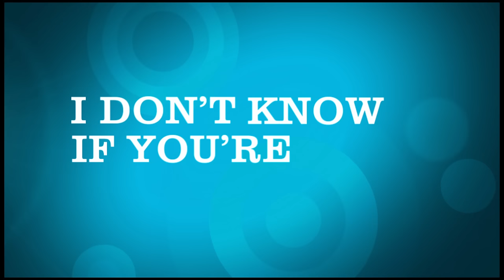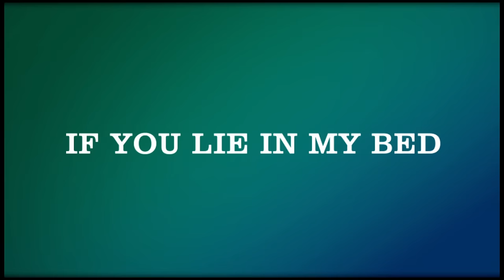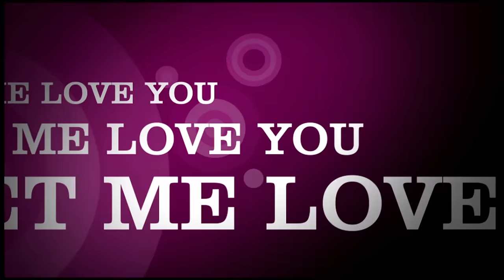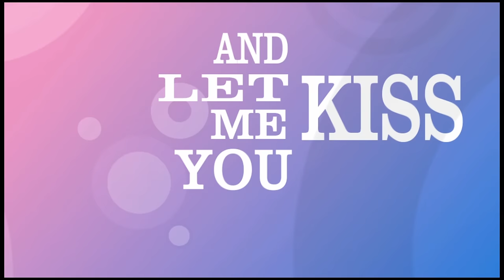Hedley - Kiss You Inside Out (Lyric Video)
Music video by Hedley performing Kiss You Inside Out. (C) 2012 Universal Music Canada Inc.